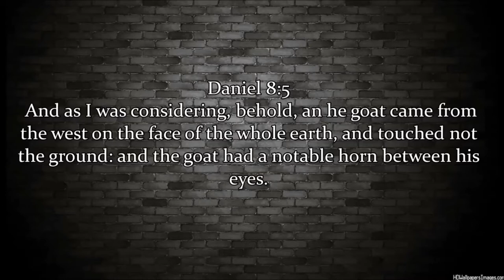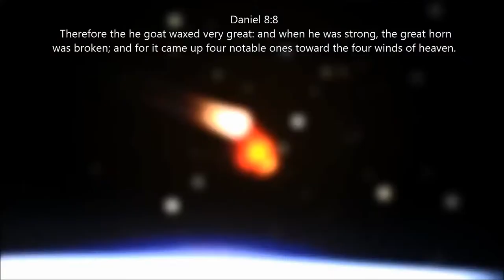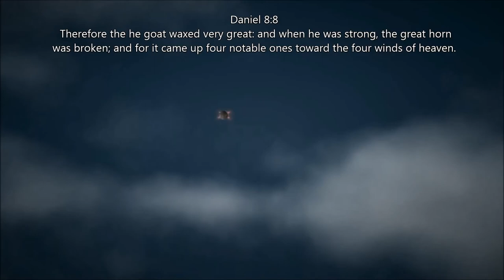The he goat